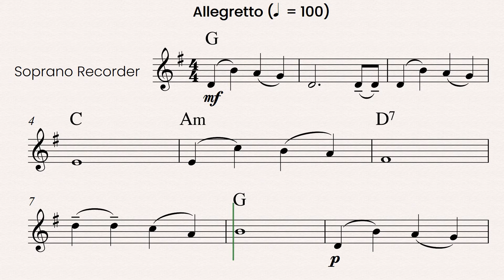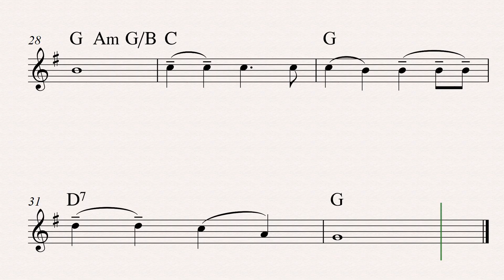Jingle Bells (sheet music) - For soprano recorder (solo)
Jingle Bells (sheet music) - For soprano recorder (solo) with chord symbols for accompaniment.

Composed by James Pierpont.

Jingle Bells is a classic Christmas carol written by James Pierpont.
It's essential for your Christmas recital.

Published by Cambiata